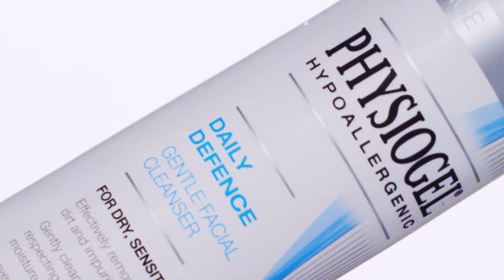미세먼지 클렌징의 정석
황사와 꽃가루, 미세먼지까지, 모공을 파고드는 불청객으로부터 피부를 철벽 방어해줄 피지오겔의 삼총사를 소개합니다. 촉촉한 밀크 타입의 '데일리 디펜스 젠틀 페이셜 클린저'와 지치고 생기 잃은 피부에 활력을 더해주는 '데일리 디펜스 리플레니싱 나이트 크림'과 '데일리 모이스처 페이셜 크림'이 그 주인공이죠.
Beauty Editor Choi Eunyoung, Park Kyuyeon
Film Ahn Jihoon
Makeup Won Joyeon
Hair Kim Sunhee
Stylist Kim Mihyun
Model Cheong Sol